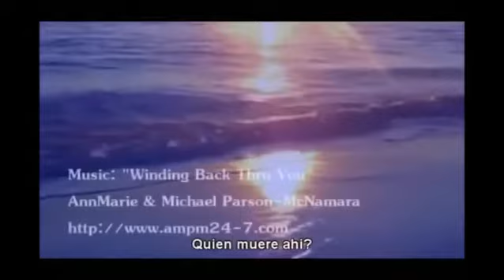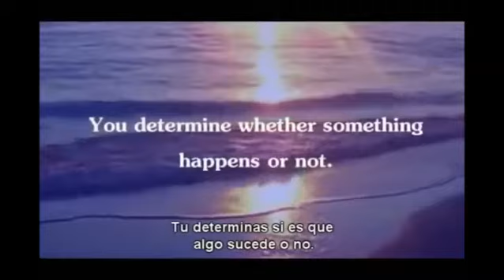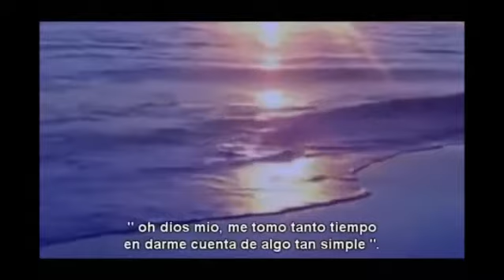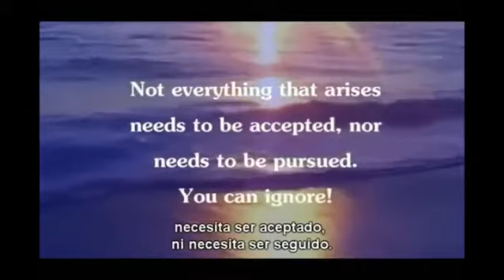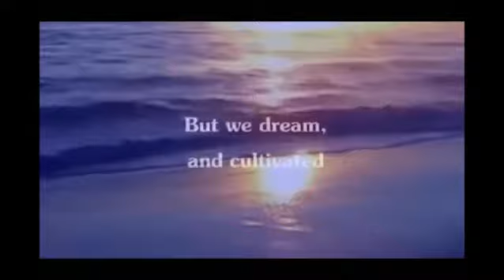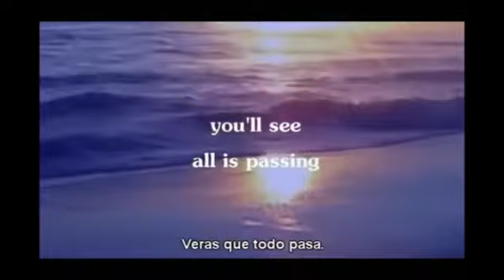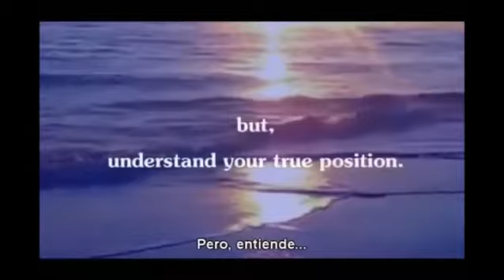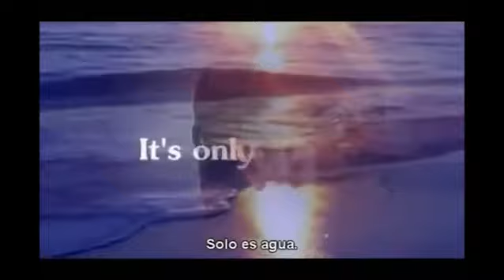La Maestría de Los Sabios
¿Cómo Ser Independiente Financieramente?.

Sígueme...

multinivel
redes de mercadeo
red de mercadeo
networking
network marketing
networker
mujeres
emprendedoras
damas
consejos
negocios
negocio
trabajo desde casa
crecimiento personal
diversion
salud
belleza
familia
enfoque
perseverancia
pasion
abiertaalcambio